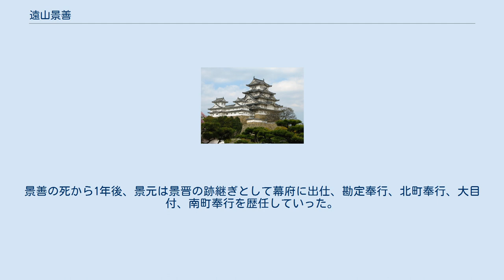遠山景善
遠山 景善（とおやま かげよし、明和7年（1770年） - 文政7年12月25日（1825年2月12日））は、江戸時代の幕臣。
旗本遠山景好の子で、遠山景晋の養子（義弟）。
妻は滝川一昌の娘。
子に堀田景寿、養子に遠山景元。
通称は房五郎、九十郎。
 父が景晋を養子に迎えた明和4年（1767年）から3年後に生まれたが、既に義兄景晋が世継ぎと定められていたため、寛政6年（1794年）3月6日に義兄が昌平坂学問所の学問吟味試験を最優秀で取ったことを機に養子に届け出され、7月11日に受理された。
景晋の実子・景元はそれから2ヶ月後の9月17日に出生と江戸幕府に届け出された（実際の出生月日である寛政5年8月23日（1793年9月27日）を詐称）。
 寛政8年（1796年）に九十郎と改名、享和3年（1803年）に義弟景元を養子に迎えるが、この関係で系図上景元は景晋の孫ということになってしまった。
後に景元が家出して放蕩生活を送ったのはこの複雑な家庭事情が理由だとされる。
文化10年（1813年）、小納戸吟味を受け、文政2年（1819年）4月15日に西丸書院番に編入されたが、文政7年12月25日、景晋に先立って死去。
享年55。
 景善には景寿という実子がいたが、旗本堀田彦三郎家に養子に出された。
景善の死から1年後、景元は景晋の跡継ぎとして幕府に出仕、勘定奉行、北町奉行、大目付、南町奉行を歴任していった。
 墓所は東京都豊島区巣鴨の本妙寺、法名は真善院殿速悟日得居士。